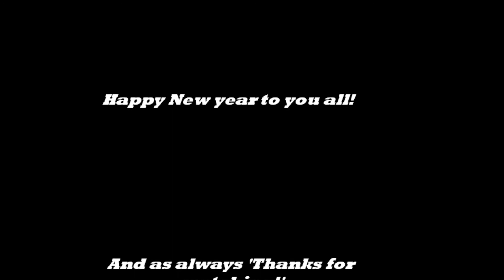The Best Of 2013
This is just a look back on the year of 2013 and highlighting, what i think are the best bits.
Thankyou for supporting me this far on the channel. Enjoy :)